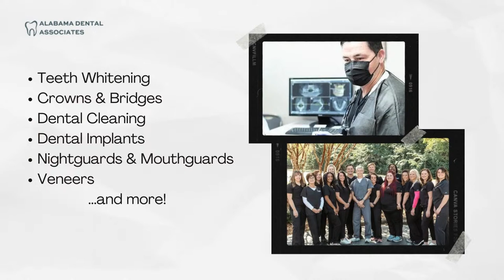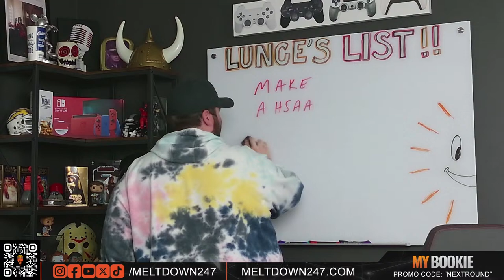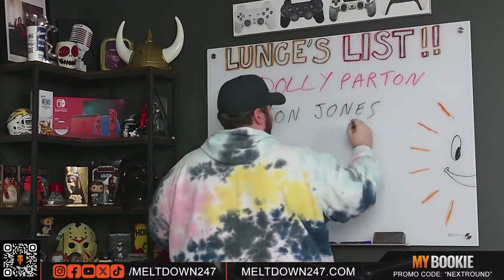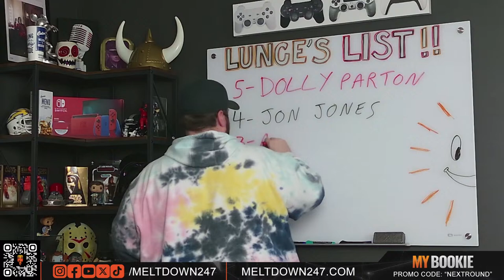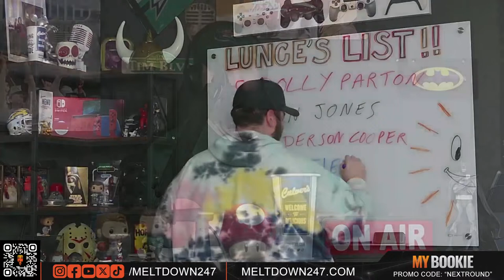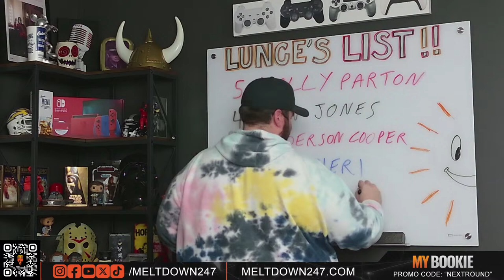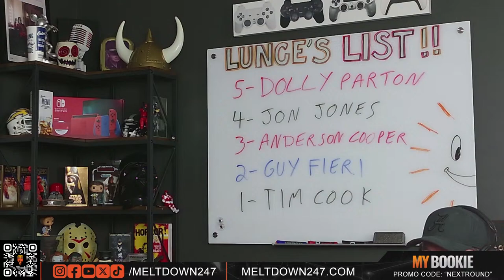The Meltdown presented by MyBookie | April 11, 2024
Broadcasting live from the Culver's studio at the Disrupt Media offices!

We are getting ready for A24's Civil War tonight, we'll look ahead to that and Lunce's List will give who he would want on his side!